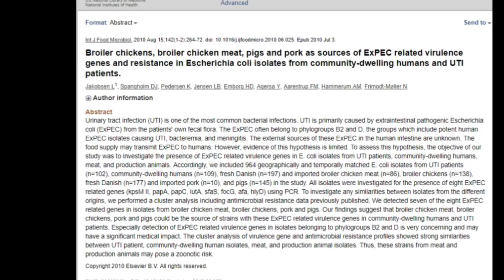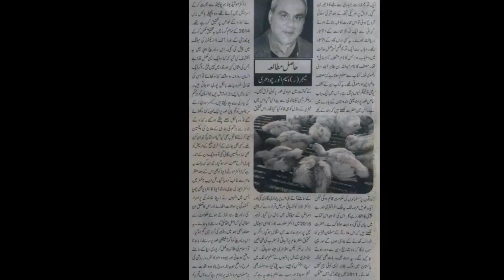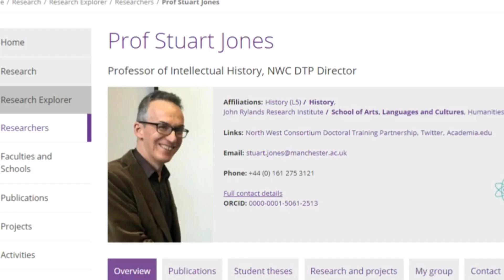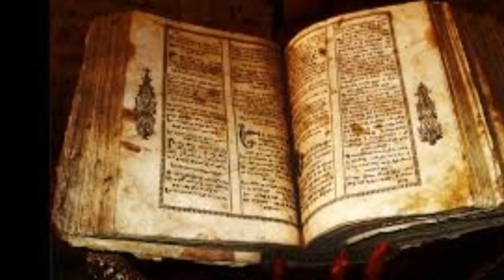share karo videoko like subscribe karo hyderabadivlogs newvolg adnan mumbai hyderabad